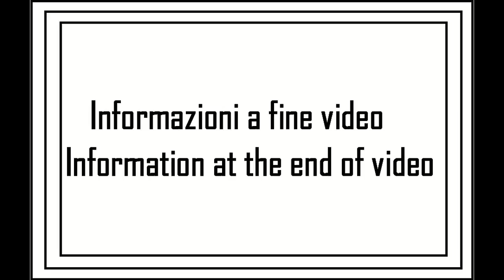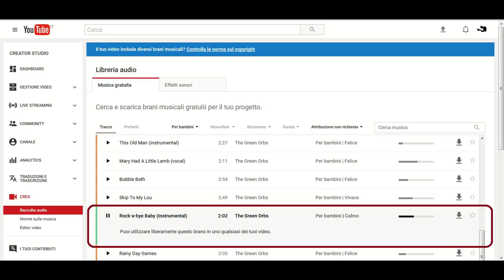A spasso con la MTB tappa 20 - 9su11